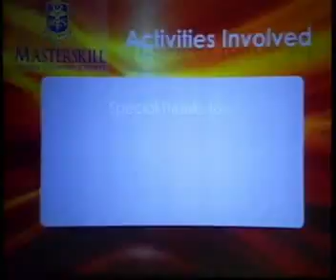Masterskill Colleges 1st Convocation 2011 - Session 2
Masterskill Colleges (Branches in Ipoh, Kota Bahru & Kota Kinabalu) 1st Convocation 2011 in Putrajaya International Convention Centre (PICC)